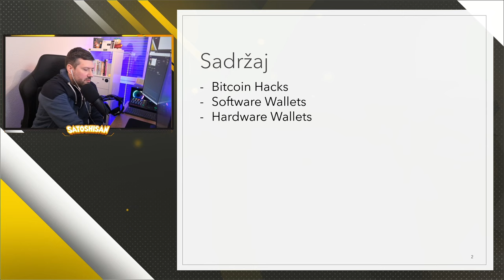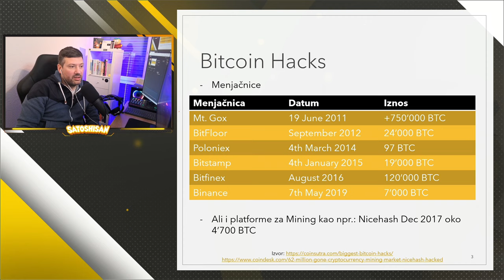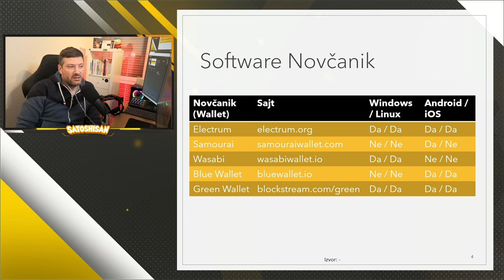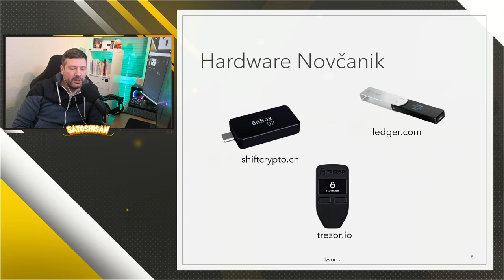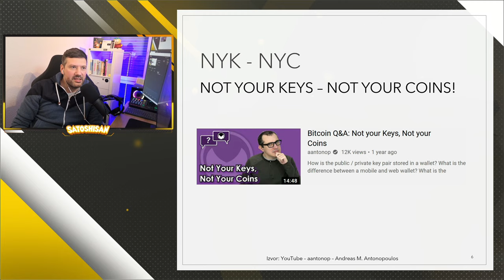Obavezno skinite Bitcoin sa Menjačnice! - Bitcoin priča #13